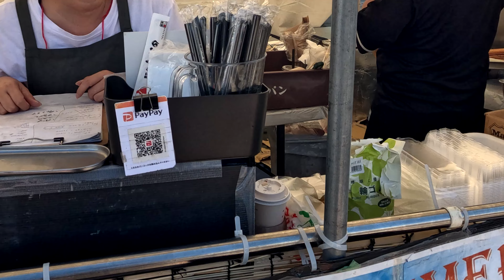166.小松基地航空祭へお出かけ！アグレッサー部隊がカッコ良過ぎる！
2024年9月23日に行われた小松基地航空祭へ行きました

僕のInstagramは↓から見てもらえると嬉しいです

Johnnyとのサブチャンネルを開設しました

もう1つのサブチャンネルを開設しました